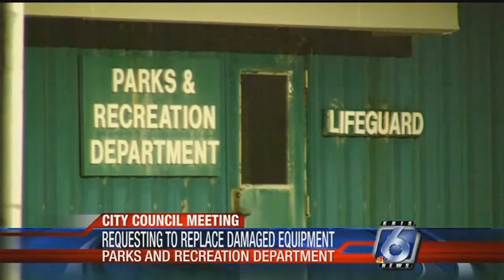Parks and Recreation needs $600k to replace storm-damaged vehicles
At Tuesday's city council meeting Corpus Christi’s Parks and Recreation Director requested more than half a million dollars to replace vehicles damaged by Hurricane Harvey.